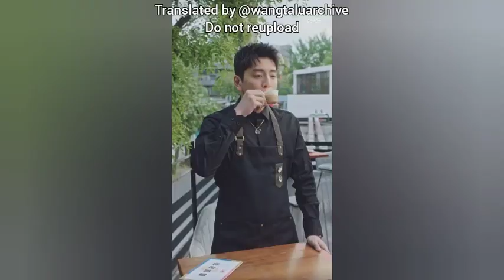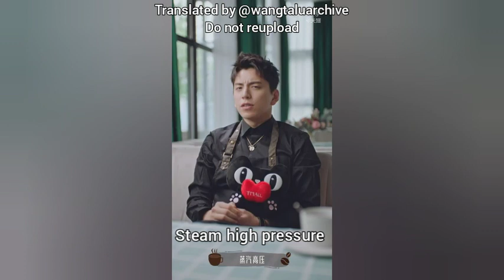[ENG] 200505 Wang Talu for TMall - Coffee Challenge VLOG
WangTalu takes a Coffee Challenge in his latest weibo update.

Translated by wangtaluarchive
Might be not 100% accurate